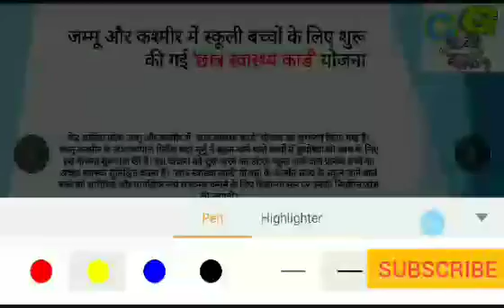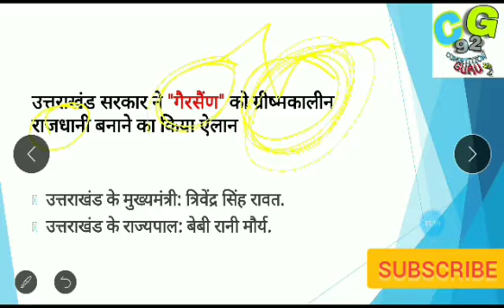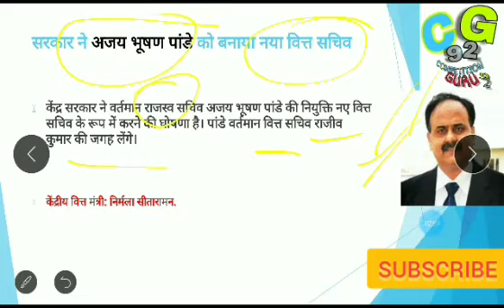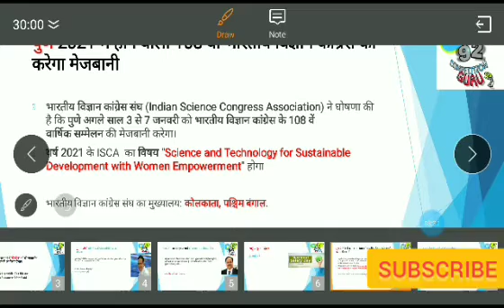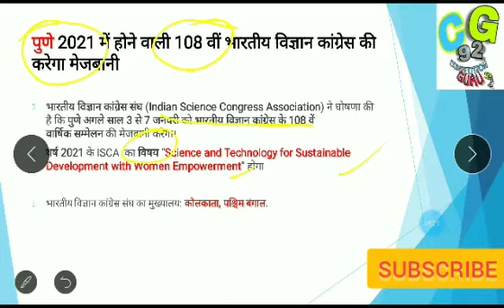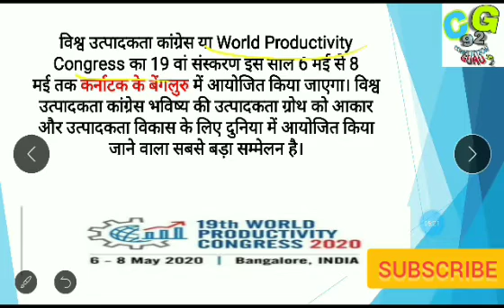WEEKLY CURRENT AFFAIRS MARCH 1ST WEEK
IN THIS VIEDO I TOLD ABOUT TOP 10 WEEKLY CURRENT AFFAIRS
1.जम्मू और कश्मीर में स्कूली बच्चों के लिए शुरू की गई 'छात्र स्वास्थ्य कार्ड' योजना
2.उत्तराखंड सरकार ने "गैरसैंण" को ग्रीष्मकालीन राजधानी बनाने का किया ऐलान
3.सुनील जोशी होंगे BCCI चयन समिति के नए अध्यक्ष
4.सरकार ने अजय भूषण पांडे को बनाया नया वित्त सचिव
5.राष्ट्रीय सुरक्षा दिवस 4 मार्च को
6.पुणे 2021 में होने वाली 108 वीं भारतीय विज्ञान कांग्रेस की करेगा मेजबानी
7.बांग्लादेश के प्रसिद्ध बौद्ध धर्मगुरु शुद्धानंद महात्रो का निधन
8.World Hearing Day: 3 मार्च
9.विश्व उत्पादकता कांग्रेस या World Productivity Congress का 19 वां संस्करण इस साल 6 मई से 8 मई तक कर्नाटक के बेंगलुरु में आयोजित किया जाएगा।
10. सरकार ने दरवाजे तक डीजल पहुँचाने के लिए "‘Fuel Humsafar" ऐप की लॉन्च